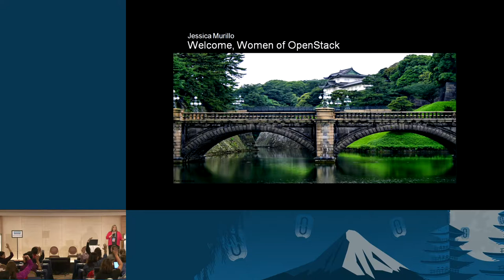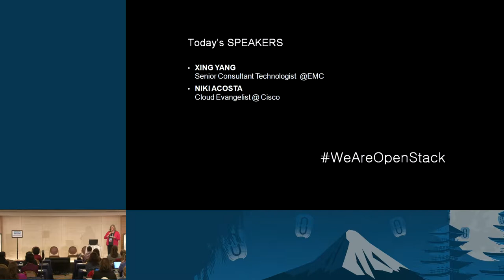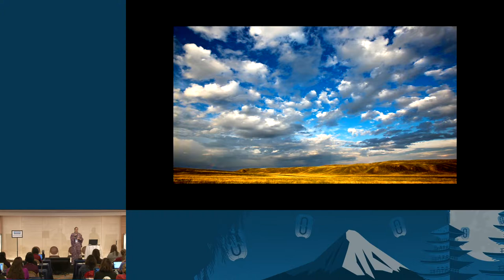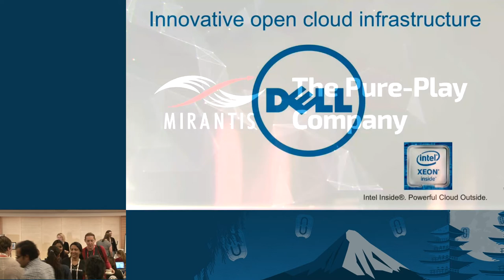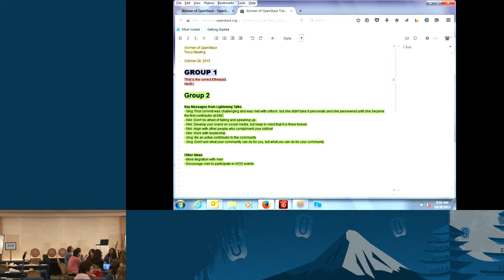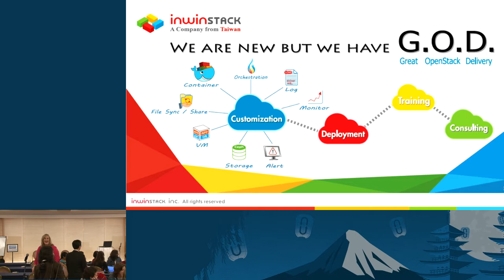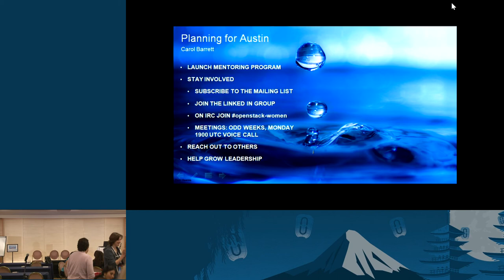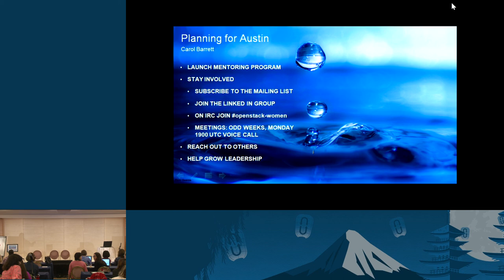WOO Breakfast Working Sessions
Join the Women of OpenStack on Wednesday morning before keynotes for our
3rd Summit breakfast working session. We'll review what we have
accomplished since the Paris and Vancouver Summits and hear lightning talks
from two speakers who exemplify WeAreOpenStack. Our first speaker, Xing
Yang, is making a positive impact on OpenStack as a core Cinder and Manila
contributor and our second speaker, Niki Acosta, is using her skills to
grow the OpenStack ecosystem. We'll break into smaller groups